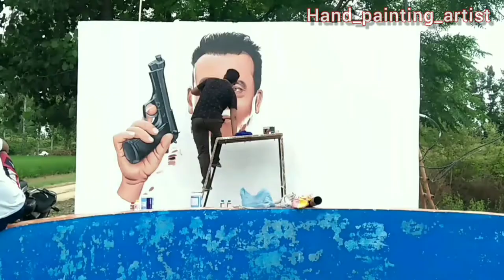Sanjay Dutt Wall Painting ~ Sanju wall art